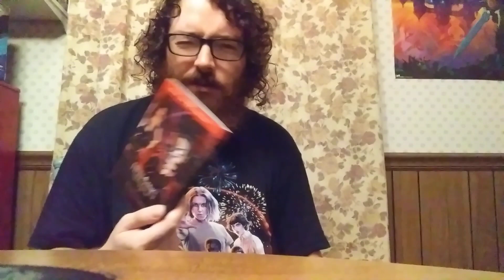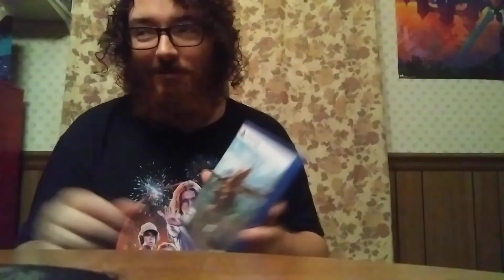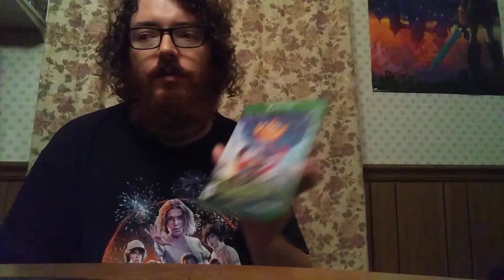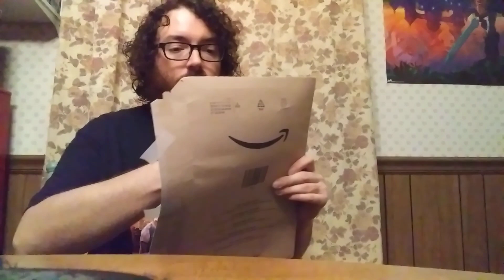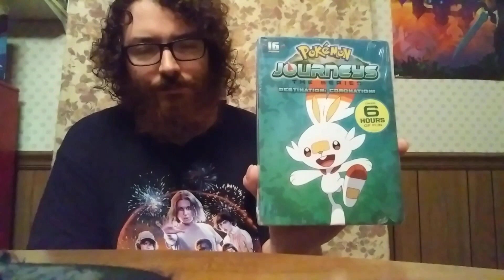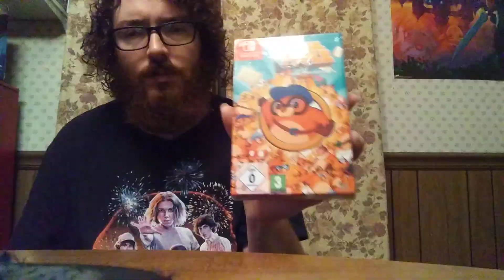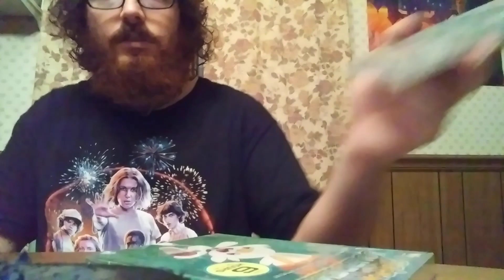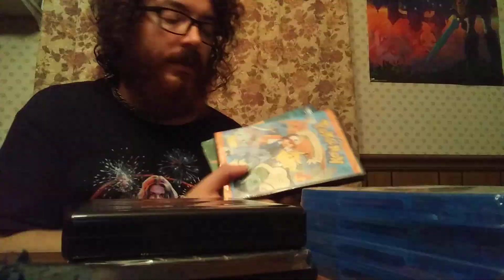A Massive package video